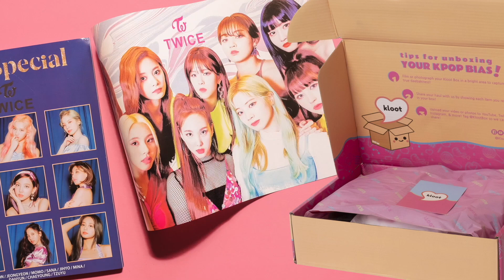Professional Dancer Reacts to Kpop EPEX(이펙스)-Lock Down M/V